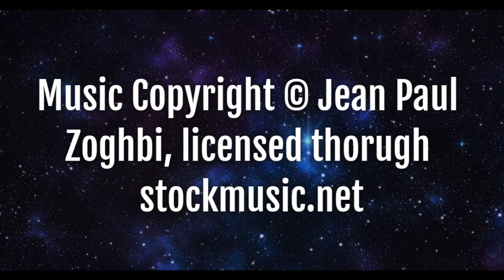Blast From The Past - The Memory Of Justice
Or send some crypto:
BTC: 3QQ7EhBDMwdG8YypHJjErwpW6hbP4mC14W
LTC: LNG2qRCJHJSybidtNw3os1tayfXjLU8b4g
ETH: 0x5842c89FD421c4B92bf826bf7bA5214841B0f660